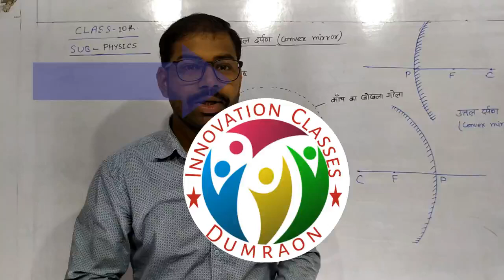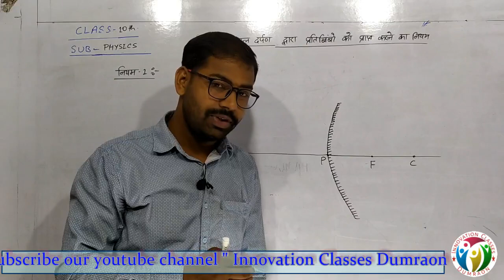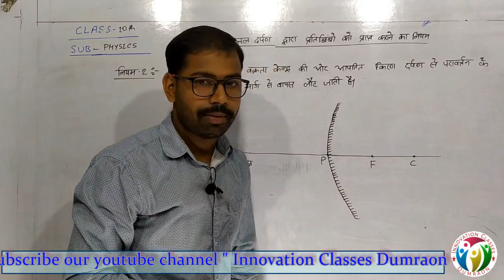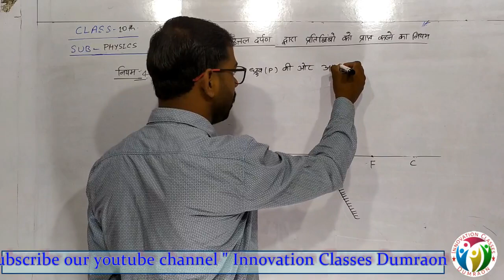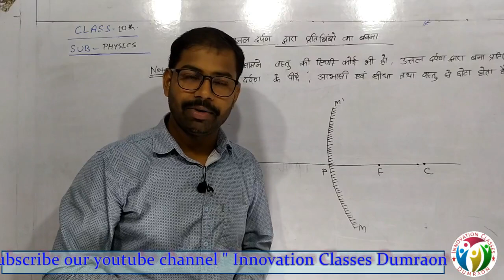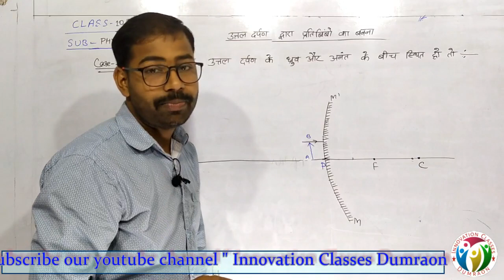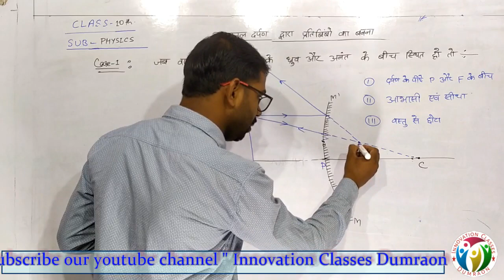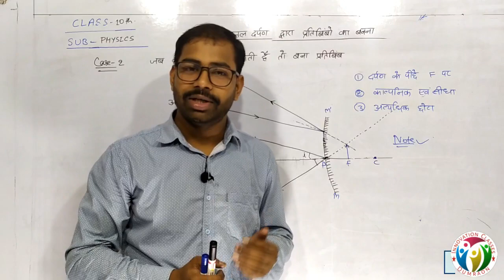Convex Mirror (उत्तल दर्पण) || class - 10 || reflection of light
Physics || Class - 10|| Reflection of light (प्रकाश का परावर्तन) chapter - 1|| bihar board || bseb